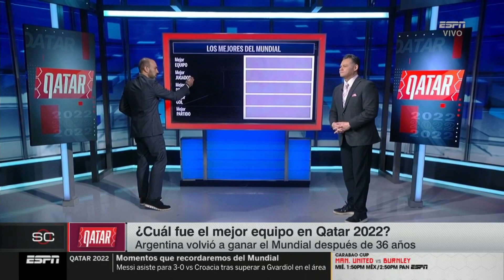CORTE DE CAJA. Después de la Final, ¿Qué fue lo más destacado en Qatar2022?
La CopaDelMundo terminó y es momento de señalar lo más destacado de la competencia en donde Argentina se coronó y vio, por fin, alzar la copa a Messi